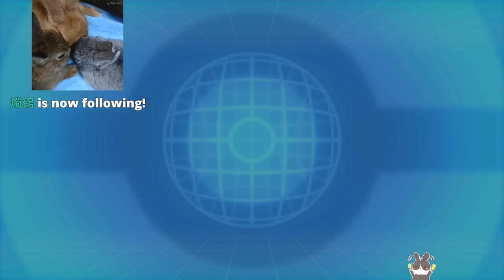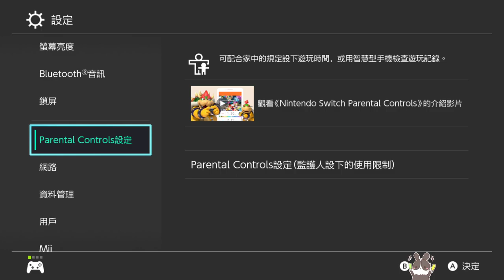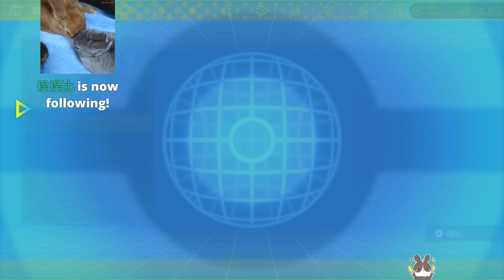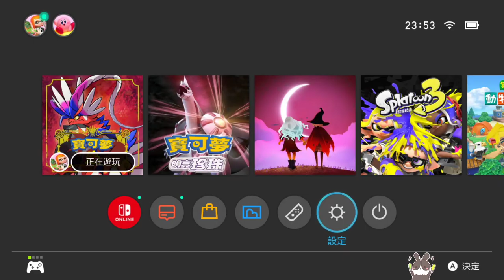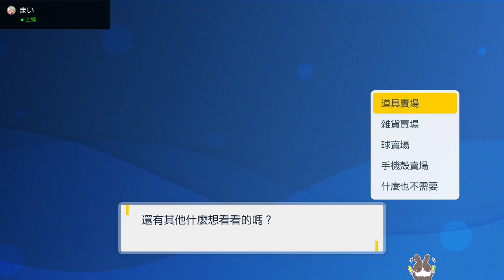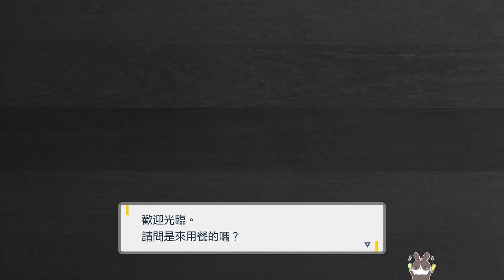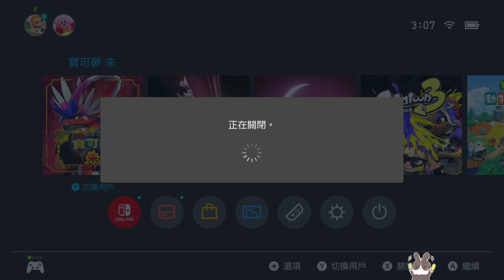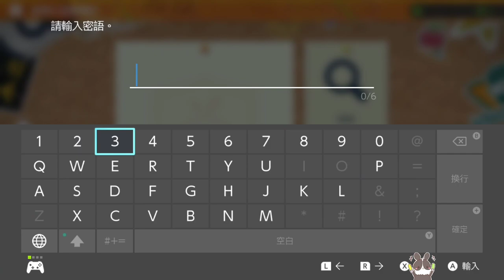【繁星】 寶可夢 朱 2022 11 23